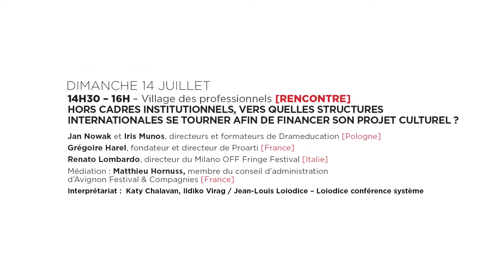International | Hors cadres institutionnels, comment financer son projet culturel ? | VF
La diversification des sources de financement paraît de plus en plus être une solution afin d’assurer le montage budgétaire d’un projet artistique et/ou culturel international. Qu’elles s’adressent aux artistes, compagnies ou structures de productions, théâtres ou directement aux États, quelles sont aujourd’hui les sources possibles de financement en dehors des cadres institutionnels ?

♦ Jan Nowak, co-directeur et formateur de Drameducation [Pologne]
♦ Grégoire Harel, fondateur et directeur de Proarti [France]
♦ Renato Lombardo, directeur du Milano OFF Fringe Festival [Italie]
♦ Médiation : Matthieu Hornuss, membre du conseil d’administration d’Avignon Festival & Compagnies [France]

[le dimanche 14 juillet 2019]
Interprétariat :  Katy Chalavan, Ildiko Virag / Jean-Louis Loiodice – Loiodice conférence système
© AF&C - New com prod
Focus international 2019

Que vous soyez artiste, administrateur, producteur, diffuseur, programmateur, institutionnel, journaliste ou simplement curieux, nous vous invitons à vous joindre à nous du 12 au 14 juillet au Village des professionnels pour interroger l’évolution du secteur culturel sous le prisme de l’international lors de temps forts, d’ateliers, de formations et de moments de rencontre conviviaux.

Plus que jamais tourné vers l’international, le secteur culturel est en pleine mutation. Interrogeons-nous sur ce que ces changements modifient dans la nature de notre activité d’opérateur culturel. Et dessinons ensemble, avec l’aide bienveillante des intervenants du Focus international, les contours actuels de notre secteur, les directions qu’il prend et l’évolution des pratiques que cela induit.